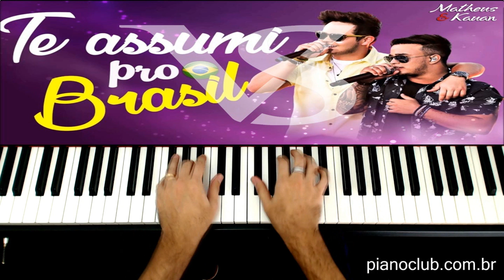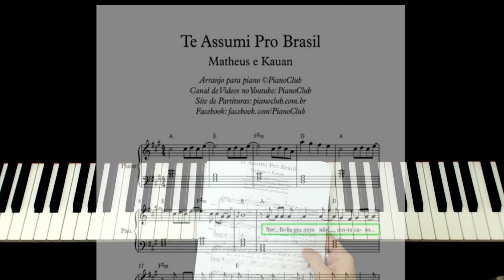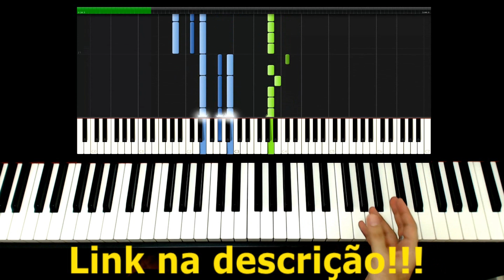Matheus e Kauan - Te Assumi Pro Brasil (Piano e Teclado - Cover)